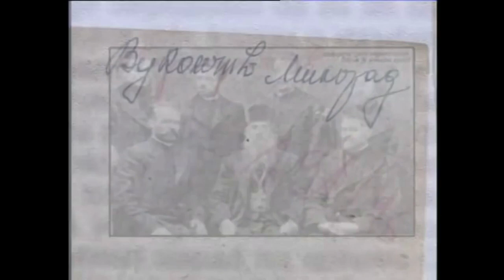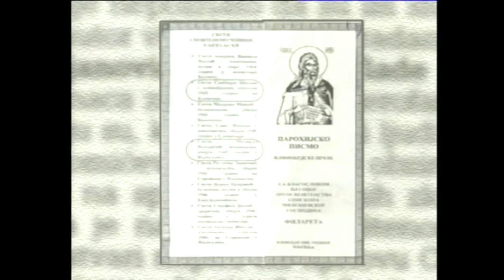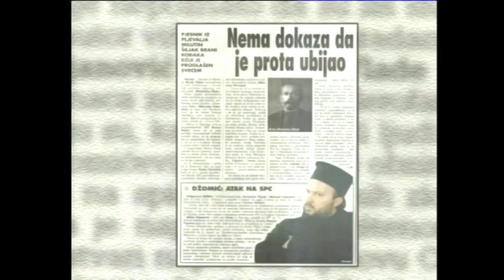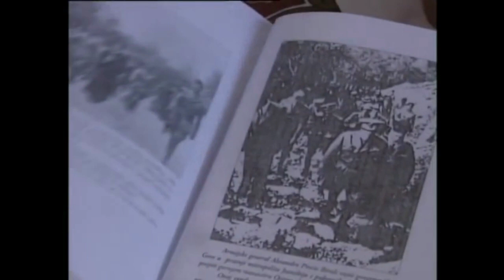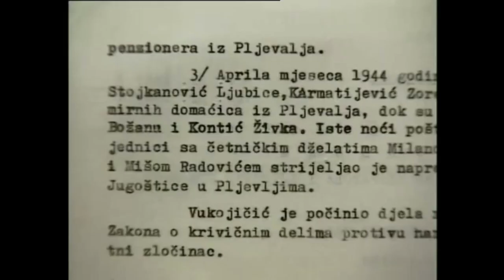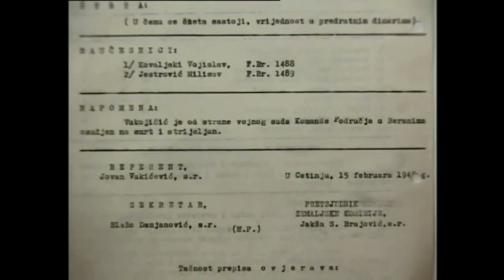Bizarni Sveci Srpske Pravoslavne Crkve - Pop Maca i Šiljak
Milorad Vukojičić (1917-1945), zvani pop Maca (macola) ili pop Koljač, je bio sveštenik Srpske pravoslavne crkve, vođa četničke crne trojke u drugom svetskom ratu. Nakon rata je osuđen na smrt i pogubljen. Proglašen je za sveca Srpske pravoslavne crkve 2005. godine.

Slobodan Šiljak (Pljevlja, 1881. – Pljevlja, 1943) bio je sveštenik Srpske pravoslavne crkve, proglašen za sveca 2005. godine.

Sveti Milorad 'Maca' Vukojičić i Slobodan Šiljak
U maju 2005. na saboru u manastiru Žitomislić, pod predsjedništvom Njegove Svetosti patrijarha srpskog g. Pavla, Srpska pravoslavna crkva je kanonizirao nekoliko užasnih zločinaca iz Drugog svjetskog rata, među kojima se po zlu ističu Milorad 'Maca' Vukojičić i Slobodan Šiljak, pravoslavni popovi, koje je 1945. osudio i strijeljao Vojni sud komande u Beranama pod optužbom da su ucestvovali u teškim zločinima nad stanovništvom u Pljevljima 1943. i 1944. godine. Posebno su bili okrutni prema suprugama partizana. Na ovu crkvenu odluku reagirale su porodice poklanih, ali im je odgovoreno kako je 'to unutrašnja stvar Srpske Crkve'.

Javili su se u međuvremenu i brojni svjedoci koji su upoznati sa njihovim zločinima i o njima svjedoče. Krvavi duhovi prošlosti prizvani su otvorenim pismom Pljevljanke Milosave Strunjaš adresiranom na Sinod SPC.

"Šiljak i Vukojičić nijesu postradali za živu vjeru, kako je to saopštio Sveti arhijerejski sabor, već ih je stigla zaslužena kazna zbog nedjela koje su učinili za vrijeme Drugog svjetskog rata", navodi ona u pismu. "Šiljak se stavio u službu okupatora odmah po njihovom dolasku u Pljevlja. On je poslao u smrt mogao oca Ratka Cerovića, svog komšiju i kuma koji je bio uključen u pripremu Trinaestojulskog ustanka. Sve je to on pratio i o tome obavještavao Italijane, sa kojima je isplanirao Ratkovo hapšenje. Zbog ovih i drugih nedjela, partizanski sud mu je 1943. godine izrekao smrtnu kaznu i on je strijeljan u Glibaćima decembra te godine".

Iz dokumentarne emisije: Sveci i zločinci.